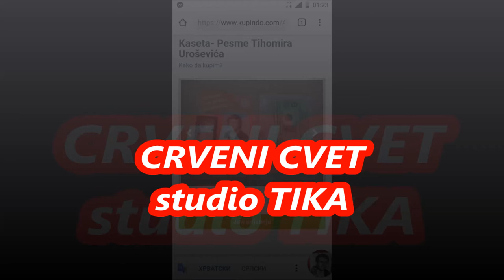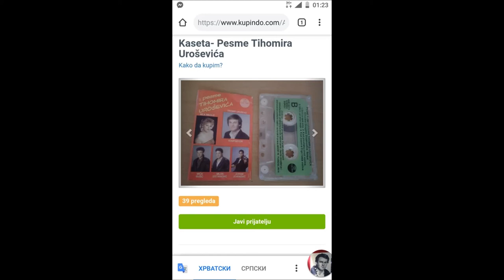CRVENI CVET studio TIKA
Tekst MILE STANKOVIĆ
kompozicija, aranžman i vokal TIHOMIR UROŠEVIĆ.